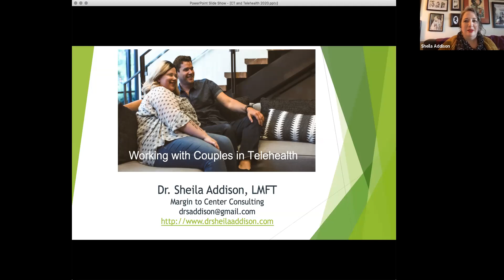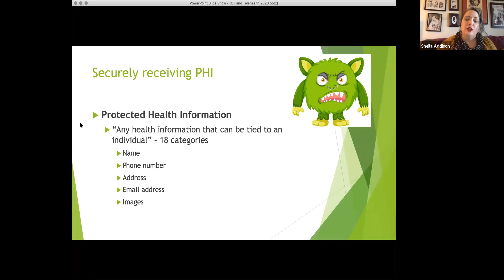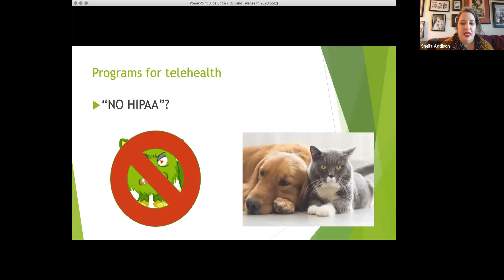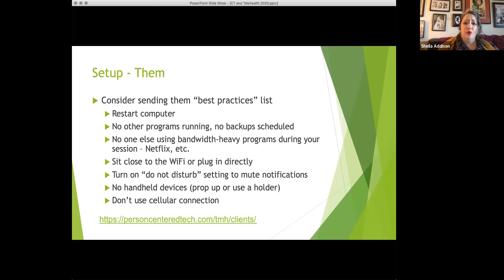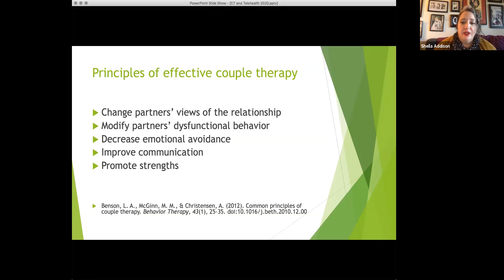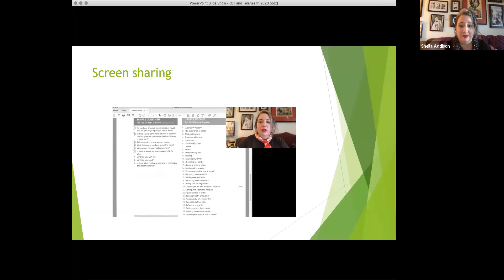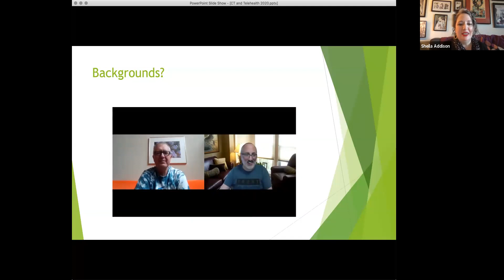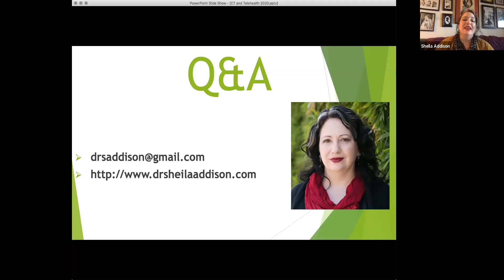Telemental Health for Couples Webinar